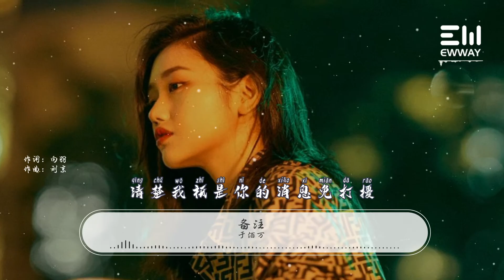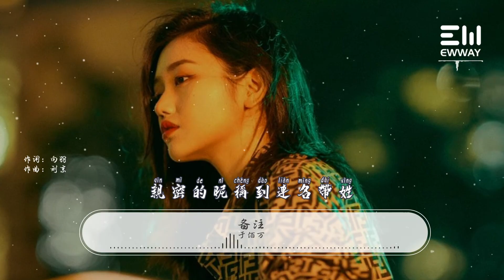備註 - 於佰萬「我把給妳的備註改回全名，取消妳在我心裏的置頂」♫動態歌詞lyrics♫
❖歌曲上架平臺：
❖歌詞在下面：

備註 - 於佰萬
作詞 : 嚮羽
作曲：劉京
出品：網易子彈

屏幕前彈出滿屏未讀消息
沒意外又是無聊短信掃興
睡前設置對妳的消息強提醒
震動我的只有鬧鈴
對話框仍被妳冷落的關心
像是被關進黑名單沒回音
清楚我只是妳的消息免打擾
不如忘了妳趁早
我把給妳的備註改回全名
取消妳在我心裏的置頂
星標的那個人不是我的星星
失望之中清醒
親密的昵稱到連名帶姓
原來妳的光芒來自我的眼睛
失去之後看清
不如忘了妳趁早
失望之中清醒
失去之後看清
失望之中清醒
失去之後看清